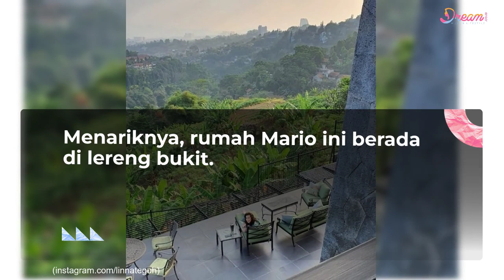Rumah Mewah Mario Teguh Lokasinya di Lereng Bukit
Dream – Nama Mario Teguh mendadak ramai jadi sorotan usai dituding melakukan penipuan dan penggelapan uang Rp5 miliar dalam kerja sama sebagai brand ambassador Skincare Kanemochi. Pihak Mario Teguh pun langsung membantah segala tudingan tersebut. Ia mengungkapkan jika pihaknya tidak pernah menyatakan maupun berjanji akan menjadi brand ambassador produk skincare tersebut. Selain itu, juga tak pernah menerima uang senilai Rp5 miliar dari sang pelapor. Disisi lain, karier Mario Teguh di dunia hiburan harus meredup. Usai berkonflik dengan anak kandung dari pernikahannya sebelumnya, Ario Kiswinar. Dimana kala itu, Mario tidak mengakui Ario sebagai anak kandungnya. Sebelumnya Mario Teguh dikenal sebagai salah satu motivator sukses yang bisa mendapatkan honor Rp100 juta perjam. Tak heran jika ia bisa memiliki rumah mewah dengan segala fasilitasnya. Seperti apa potret rumah mewah Mario Teguh? Berikut ulasannya.